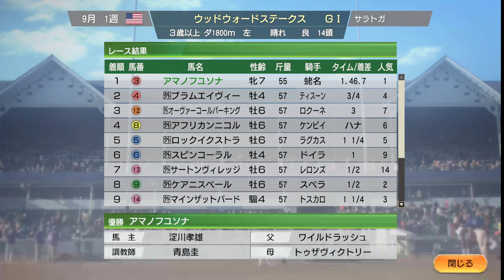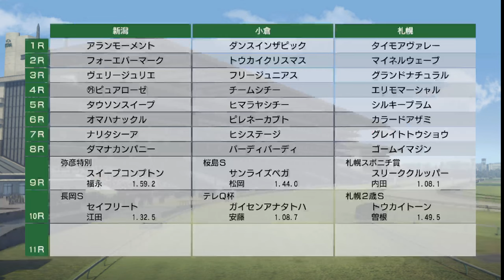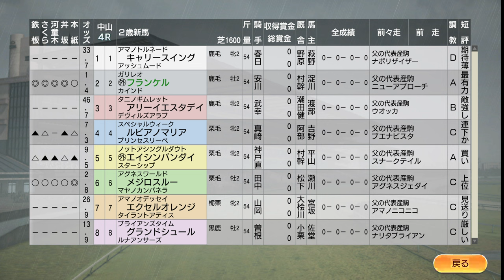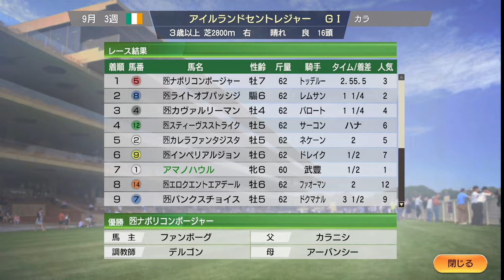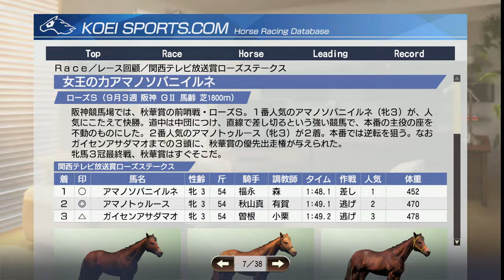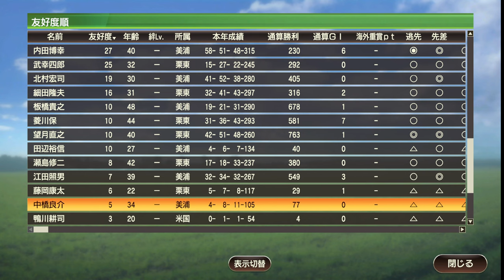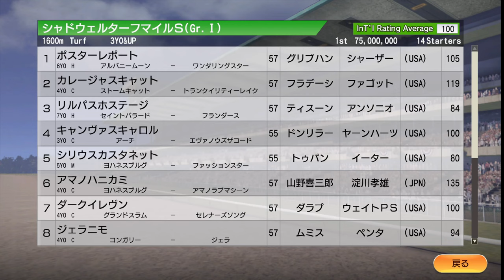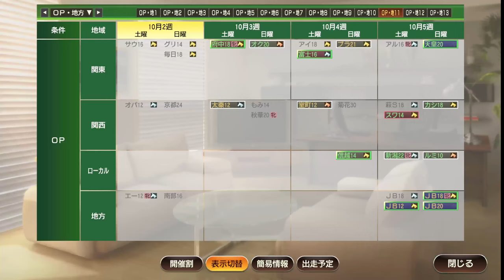【ウイニングポスト9 2021】2010年9月1週～10月1週 秋競馬 開始 Live 【197：競馬ゲーム 】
‹ルール›
1. 史実馬＋スーパーホースの合計の所有は年2頭のみ（ただし最初の2年は年3頭までOK）
2. クラブ所有後はクラブに年3頭まで史実馬＋スーパーホース所有OK
3. 吉野ファームグループを破って生産賞をゲット！（達成済）
4. レースで1番人気時は戦法を変えることができない

0:00 スタート

08:20 スプリントCにブラックキャヴィア登場
23:40 オウケンブルースリがノーザンダンサーターフS出走。大外まくりで圧倒！
32:50 フランケル新馬戦。圧勝のデビュー！
1:17:00 フラワー招待Sにブエナビスタ出走。9馬身差の圧勝
1:31:20 スプリンターズSにブラックキャヴィア出走。圧倒の末脚！